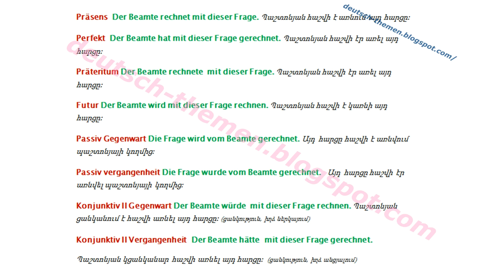konjunktiv 2 Beispielsätze գերմաներեն հայերեն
gesprächsthemen b1
sprachthemen b1